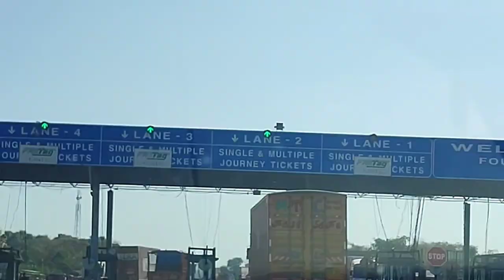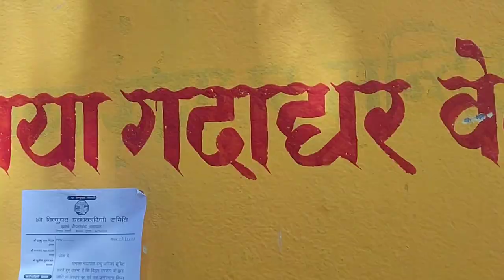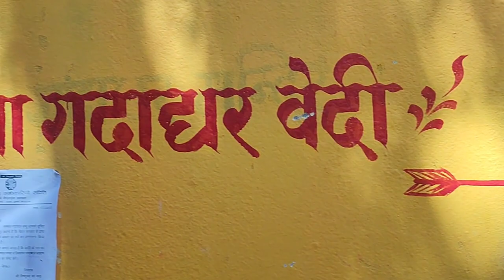पितृ शांति | मोक्ष द्वार | सीता ने दिया श्राप EP- 3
वैसे तो श्राद्ध कर्म या तर्पण करने के भारत में कई स्थान है, लेकिन पवित्र फल्गु नदी के तट पर बसे प्राचीन गया शहर की देश ही नहीं बल्कि विदेशों में भी पितृपक्ष और पिंडदान को लेकर अलग पहचान है। पुराणों के अनुसार पितरों के लिए खास आश्विन माह के कृष्ण पक्ष या पितृपक्ष में मोक्षधाम गयाजी आकर पिंडदान एवं तर्पण करने से पितरों को मोक्ष की प्राप्ति होती है और माता-पिता समेत सात पीढ़ियों का उद्धार होता है।
पितृ की श्रेणी में मृत पूर्वजों, माता, पिता, दादा, दादी, नाना, नानीसहित सभी पूर्वज शामिल होते हैं। व्यापक दृष्टि से मृत गुरू और आचार्य भी पितृ की श्रेणी में आते हैं। कहा जाता है कि गया में पहले विभिन्न नामों के 360 वेदियां थीं जहां पिंडदान किया जाता था। इनमें से अब 48 ही बची है। यहां की वेदियों में विष्णुपद मंदिर, फल्गु नदी के किनारे और अक्षयवट पर पिंडदान करना जरूरी माना जाता है। इसके अतिरिक्त वैतरणी, प्रेतशिला, सीताकुंड, नागकुंड, पांडुशिला, रामशिला, मंगलागौरी, कागबलि आदि भी पिंडदान के लिए प्रमुख है। यही कारण है कि देश में श्राद्घ के लिए 55 स्थानों को महत्वपूर्ण माना गया है जिसमें बिहार के गया का स्थान सर्वोपरि है। आओ जानते हैं इसके 5 कारण।

1.गयासुर नामक असुर ने कठिन तपस्या कर ब्रह्माजी से वरदान मांगा था कि उसका शरीर देवताओं की तरह पवित्र हो जाए और लोग उसके दर्शन मात्र से पापमुक्त हो जाएं। इस वरदान के चलते लोग भयमुक्त होकर पाप करने लगे और गयासुर के दर्शन करके फिर से पापमुक्त हो जाते थे।
हमारी दिल्ली से वाराणसी और काशी विश्वनाथ मंदिर के दर्शन माँ गंगा जी कि महा आरती आप मेरे वल्लोग जरूर देखें